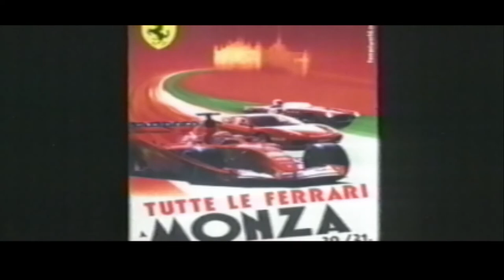F355 Challenge (PS2) - Normal Championship - PCSX2 Emulation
Completing the championship on normal mode.

00:00 Sugo
05:34 Suzuka
11:07 Atlanta
14:41 Long Beach
19:16 Laguna Seca
24:55 Nurburgring
30:21 Unlock (Photo 21)
30:52 Unlock (Movie 4)

Title: F355 Challenge
Developer: Sega AM2
Publisher: Sega
Release Date: September 26, 2002
Platform: PlayStation 2
Version: NTSC-U

PCSX2 settings/info:
Version: 1.6.0
Preset: 2 - Safe (Default)
EE/IOP: Default settings
VUs: Default settings
GS: Default settings
GS Window:
Aspect Ratio Widescreen (16:9)
Speedhacks: Default settings
Game Fixes: Default settings
Plugins: Default selection
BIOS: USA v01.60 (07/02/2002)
GSdx Settings:
Renderer Open GL (hardware)
Interlacing (F5) Automatic (Default)

My system:
OS: Microsoft Windows 10
CPU: AMD Ryzen 9 5900X
GPU: Nvidia 1660 Ti
RAM: 3600MHz 32GB
SSD: WD Black 1TB SN850